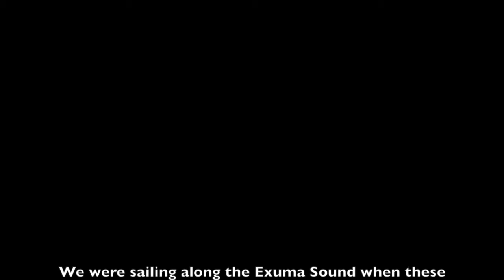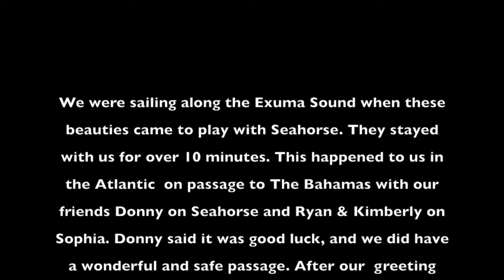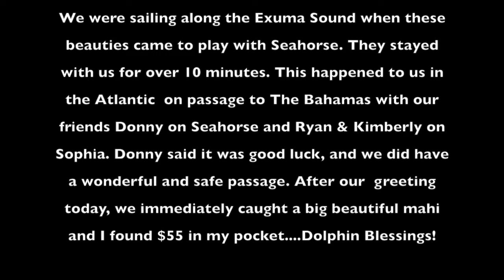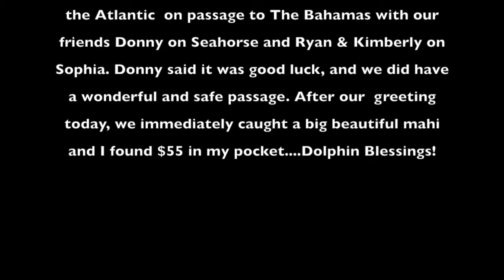Wild Dolphins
Dolphin Blessings! We had a wild dolphin encounter while sailing In The Bahamas, these Playful Dolphins greeted us on our sailboat. They swam along the side of the bow of our boat and jumped out of the water as we sailed through the Exuma Sound.They seem as curious and interested in us as we are of them.